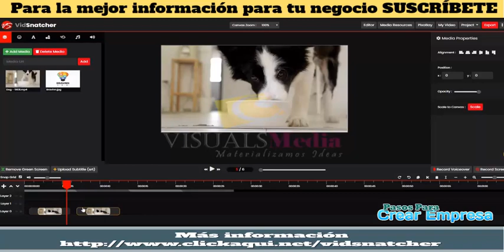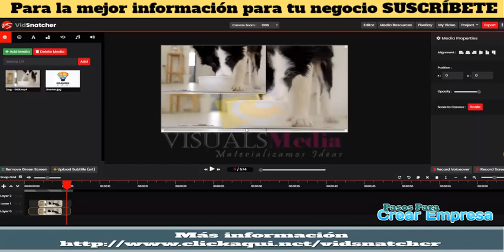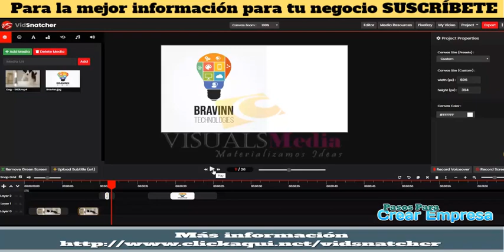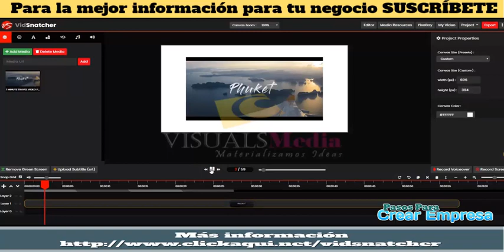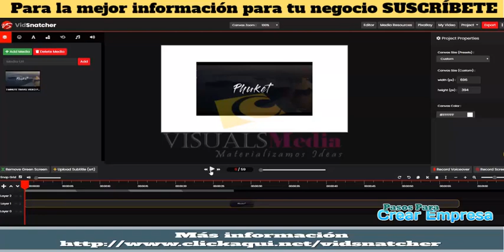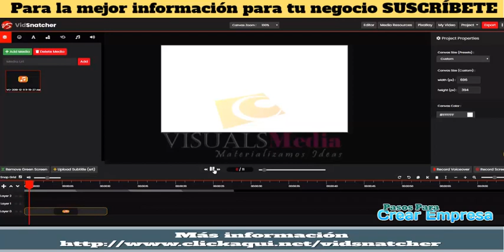VIDSNATCHER tutoriales de 6 11